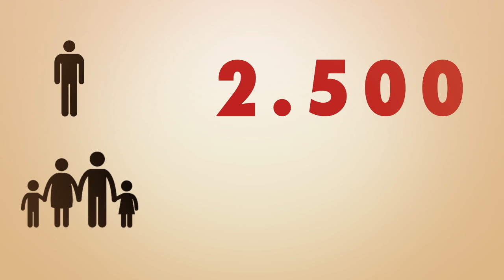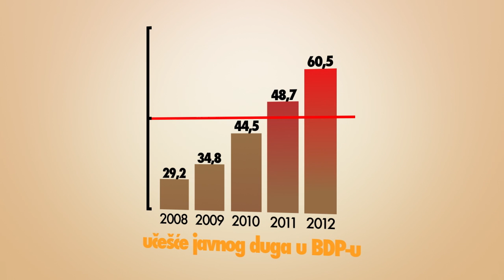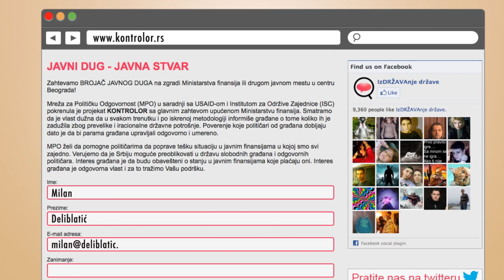KONTROLOR: Javni dug - javna stvar!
Javni dug ćemo vraćati ne samo mi, nego i naša deca i generacije posle njihove!

Zato - potpiši inicijativu za Semafor javnog duga u centru Beograda na